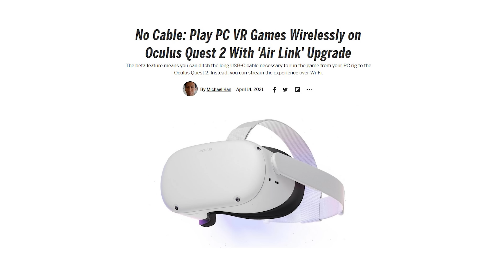Rozbalení Oculus Quest 2 | Co se chystá do budoucna a můj názor